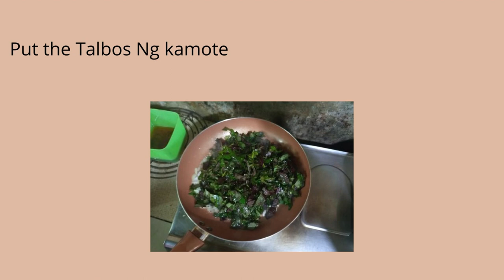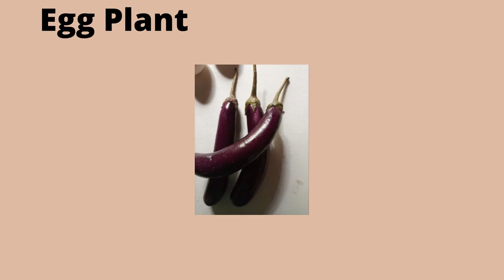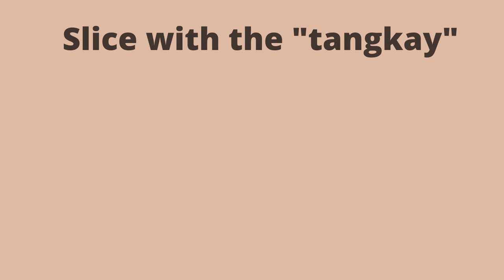Berrnardo College Cooking with Fam Competition